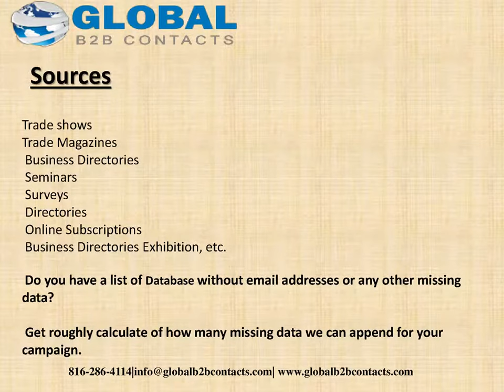Washington State Business List